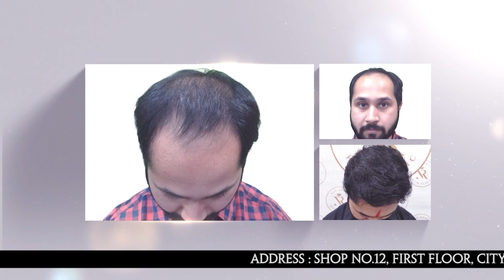Forest fire rages on in Dooars